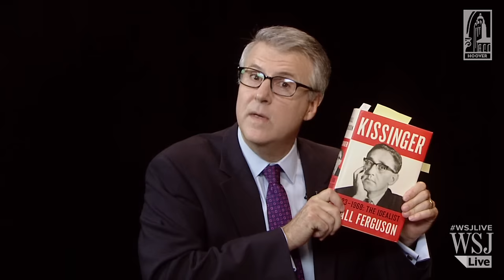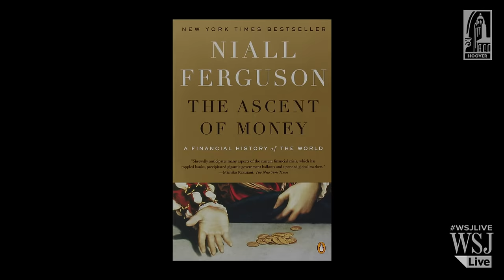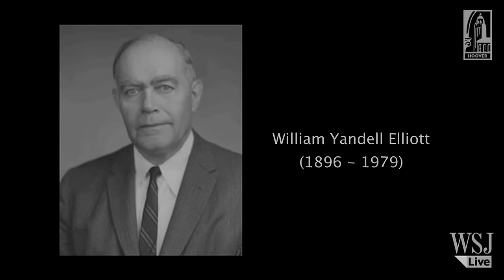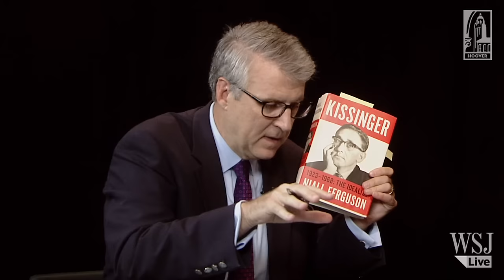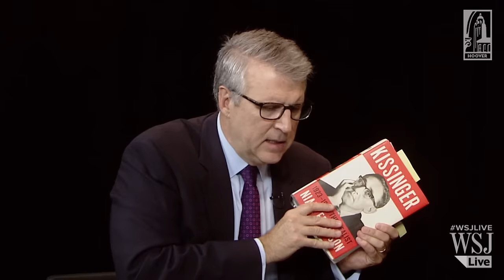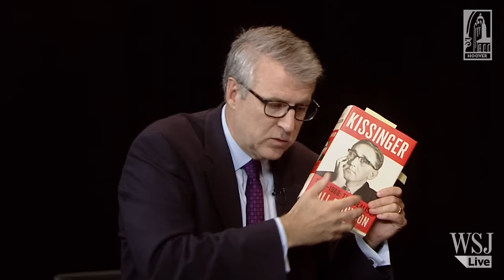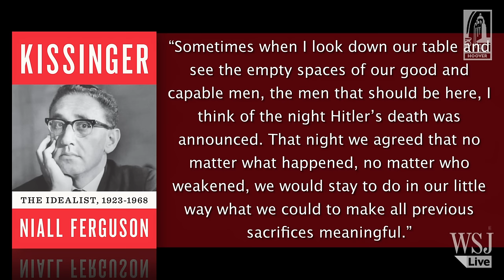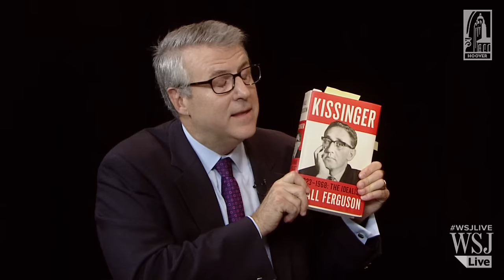Niall Ferguson on Kissinger the Idealist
Recorded on October 7, 2015 - Niall Ferguson discusses the first half of Henry Kissinger's life, beginning with his being a young boy in Germany to becoming an intellectual celebrity at Harvard and finally an adviser to both Nelson Rockefeller and John Kennedy, leading  Kissinger to becoming a national security adviser to Richard Nixon in 1968.